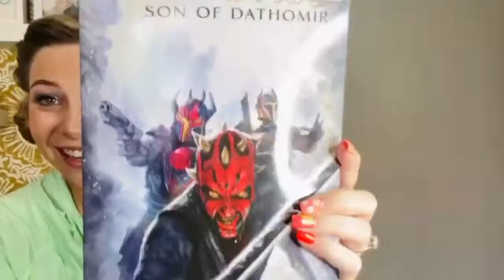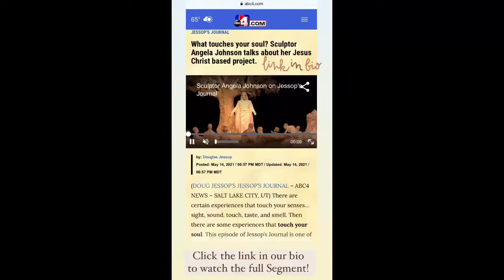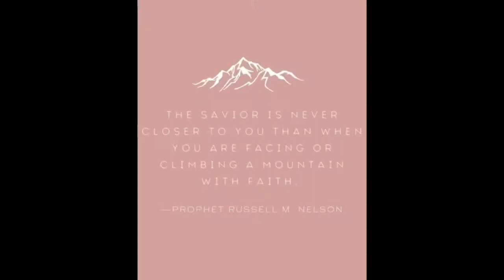“This is the way” Happy Star Wars day VISUALIZE greatness yay! Episode 16 of Eggs With Meg 🌟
First of all like to say I am so sorry for taking so long to upload this video haha🤣🕺🪅  I am a few days late and Star Wars day is long gone ha ha but I am still posting this in the hopes that there’s someone out there that can benefit from it. I had a lot of new revelations and ideas spark this week that were such game changers for me and for whatever reason it took me so long to figure some of these things out, but everything‘s in the Lord’s timing and I wouldn’t change the way I learn these lessons for anything. They have brought a great FORCE to my life pun intended. I was also so blown away by the youth face-to-face by Elder and sister Stevenson and wanted to share my thoughts on that as well! May has been a great month full of unexpected changes and I wouldn’t have it any other way. It’s also been full of fun little outings and spontaneous ideas with friends and family and I’m super grateful for all those times and I wanted to document them and include just small highlights at the end. Dawson is the star of this video and even though it’s been difficult filming YouTube videos with a toddler, I just can’t deny that this is what the Spirit is leading me to do to share my thoughts and feelings for whatever reason ha ha thanks for taking the time to be here and be my friend and support me and listen it means more than I could ever express!

As always let’s be friends and connect

Xoxo